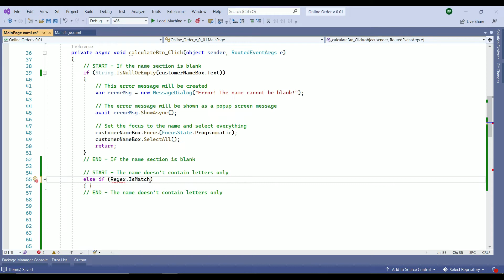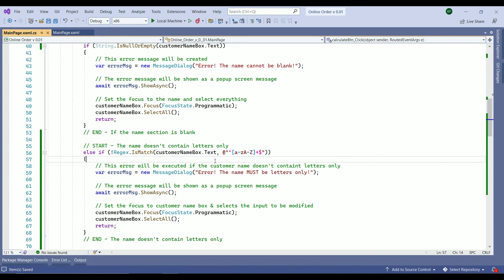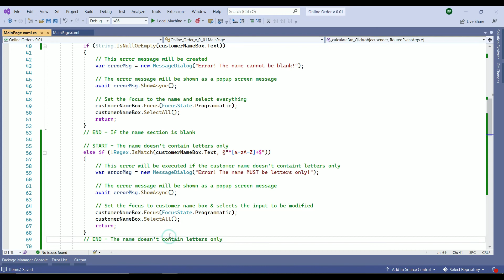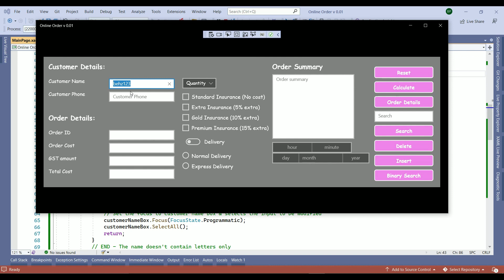How to Validate a Name contains letters ONLY in C# | With examples | 2022 | Part 12 - Validation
In this video, we are going to learn how to validate a name to check if contains letters only or not and throw an error if the condition has not been met.

In this video series, we will build an Online Order Application using C#.

The videos' level is suitable for beginners who have no prior knowledge in C# or programming.
We learn:
- Try and Catch
- Sequential Search
- Validation
- Binary Search
- Insert
- Delete
- Arrays
- XAML
- UI

Behzad from Code Simplifier Coding School aims to make programming fun and easy to learn.